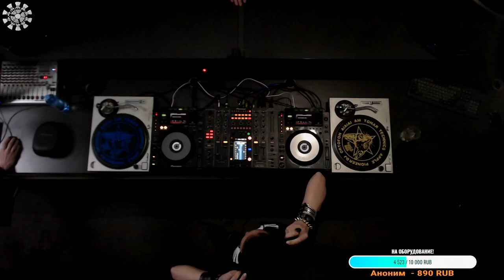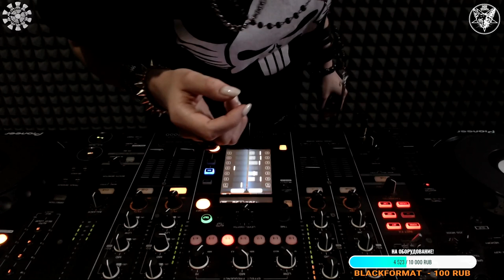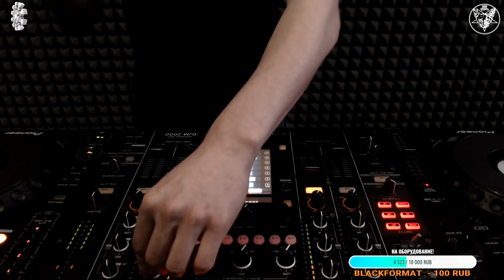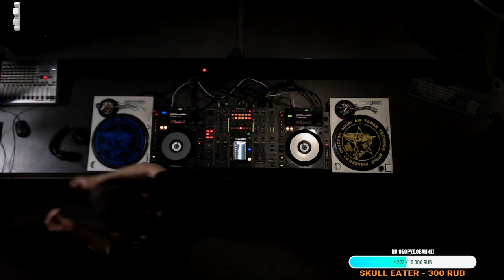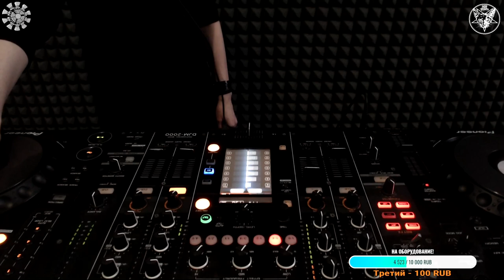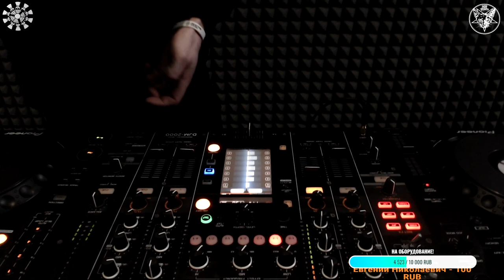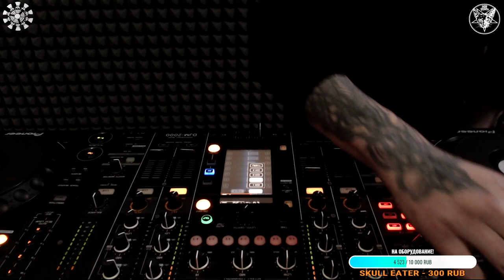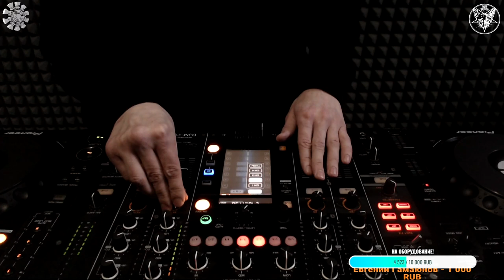13 Legion Redr00m by Аnita May Michon Gladyshev Nami Andre Hecht I 101 K